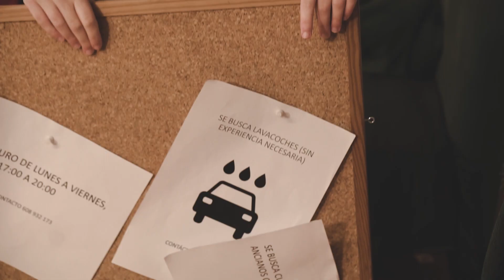Continuidad en Interpretación ante la cámara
Práctica de tercer curso del año 2023 en el que las actrices ponen en práctica el trabajo de continuidad entre escenas separadas por una breve elipsis, pero que se ruedan con varios días de diferencia. ¿Cómo enfrentarías tú un trabajo así? ¿Cómo equilibrar la energía de un día con la del otro?

En cine y televisión es frecuente el rodaje de escenas próximas entre sí con mucho tiempo de diferencia y en el tercer curso de Bululú 2120 nuestros estudiantes aprenden a gestionar este tipo de situaciones.